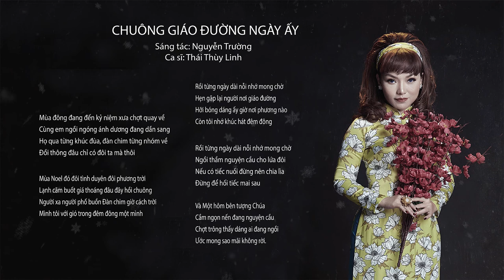Chuông giáo đường ngày ấy - Nhạc Noel - Ca sĩ Thái Thùy Linh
Bài hát: Chuông giáo đường ngày ấy
Sáng tác: Nguyễn Trường
Ca sĩ: Thái Thùy Linh

(Lyrics)
Mùa đông đang đến kỷ niệm xưa chợt quay về
Cùng em ngồi ngóng ánh dương đang dần sang
Họ qua từng khúc đùa, đàn chim từng nhóm về
Đồi thông đâu chỉ có đôi ta mà thôi

Mùa Noel đó đôi tình duyên đôi phương trời
Lạnh căm buốt giá thoáng đâu đây hồi chuông
Người xa người phố buồn Đàn chim giờ cách trời
Mình tôi với gió trong đêm đông một mình

Chorus:

Rồi từng ngày dài nỗi nhớ mong chờ
Hẹn gặp lại người nơi giáo đường
Hỡi bóng dáng ấy giờ nơi phương nào
Còn tôi nhớ khúc hát đêm đông

Ngồi thầm nguyện cầu cho lứa đôi
Nếu có tiếc nuối đừng nên chia lìa
Đừng để hối tiếc mai sau

Và Một hôm bên tượng Chúa
Cầm ngọn nến đang nguyện cầu
Chợt trông thấy dáng ai đang ngồi
Ước mong sao mãi không rời.